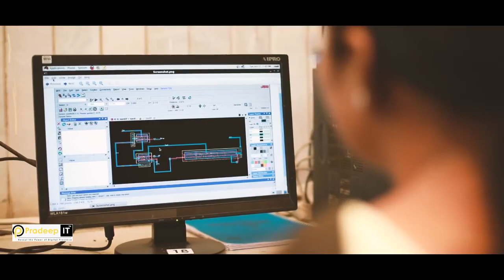On campus training at Sharnbasva University, Gulbarga by Pradeep Academy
We also provide on campus training for all the below mentioned courses at the premises of institute/organization. All the resources like lecture halls, computer labs, projector etc is to be arranged by the institute.
1) Java & Microservice
2) AWS Cloud
3) Enterprise Application development
4) UX/UI Design and Development
5) Andriod & IOS Development